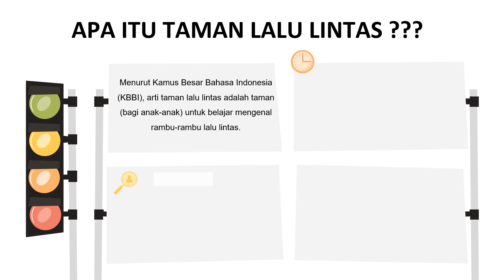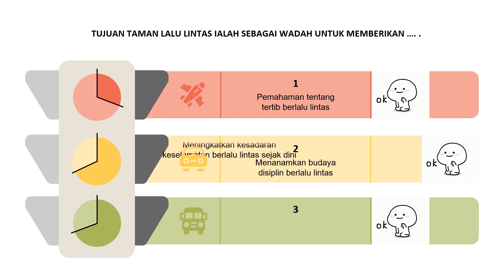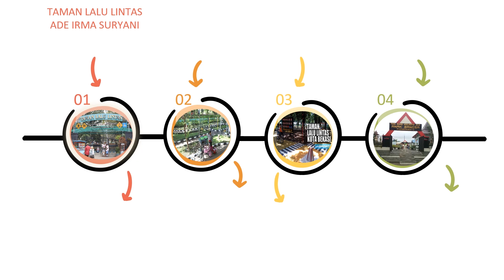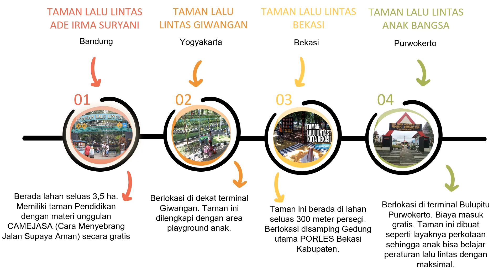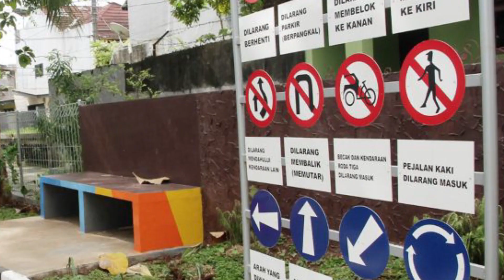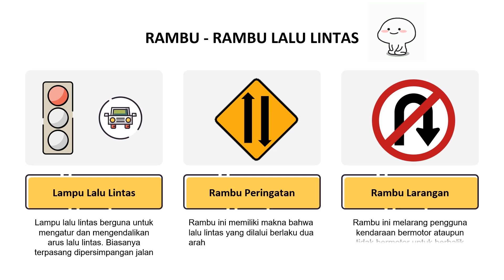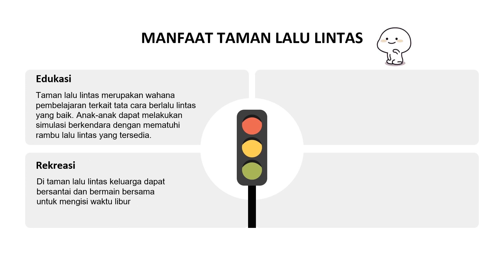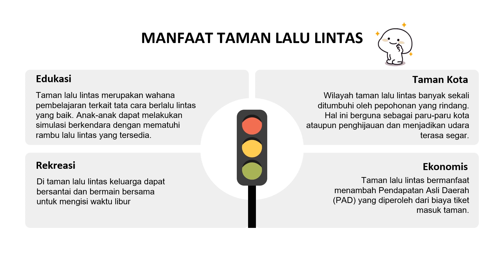TAMAN LALU LINTAS DI JAKARTA PLBJ KELAS 6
Dalam mengurangi tingkat kecelakaan berlalu lintas, sudah banyak lho dibuat taman lalu lintas. ditaman ini kita belajar banyak tentang rambu lalu lintas, serta tata cara berkendara agar terhindar dari kecelakaan berlalu lintas.